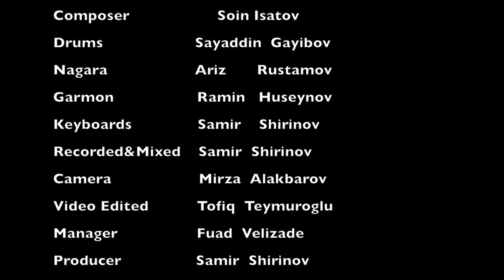MUSSON GROUP(Azerbaijan)Musson composition 2016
Composer: Soin Isatov
Drums: Sayaddin  Gayibov
Nagara: Ariz  Rustamov
Garmon: Ramin  Huseynov
Keyboards: Samir Shirinov
Recorded&Mixed: Samir  Shirinov
Camera: Mirza  Alakbarov
Video Edited: Tofiq  Teymuroglu
Manager: Fuad  Velizade
Producer: Samir  Shirinov